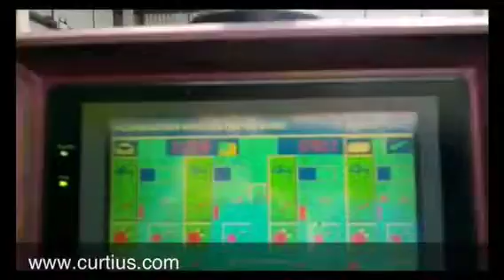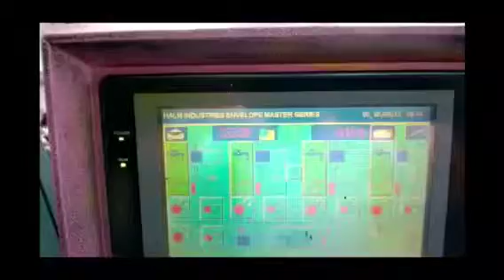Halm EM 5000 envelope printing machine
Offset envelope printing machine 4+1 colors